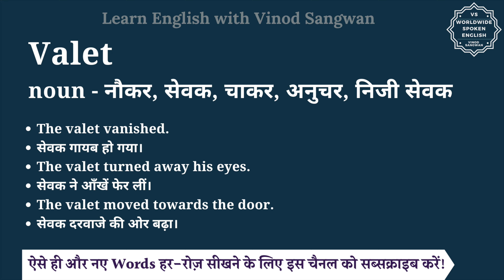Valet meaning in Hindi | Valet ka matlab kya hota hai | English to hindi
इस वीडियो में आप Valet का हिंदी में मतलब समझेंगे और साथ में Valet का pronunciation भी सीखेंगें यानि की आप Valet के अर्थ के साथ साथ ये भी सीखेंगें की Valet को कैसे बोले या Valet को बोलने का सही तरीका क्या है |

तो बस एक मिनट में सीखिए Valet को|
Let’s learn Hindi Meaning of Valet in detail.

Valet का हिंदी में अर्थ होता है
noun - नौकर, सेवक, चाकर, अनुचर, निजी सेवक

Valet को इन उदाहरणों से और अच्छे से समझ सकते हैं
The valet vanished.
सेवक गायब हो गया।
The valet turned away his eyes.
सेवक ने आँखें फेर लीं।
The valet moved towards the door.
सेवक दरवाजे की ओर बढ़ा।